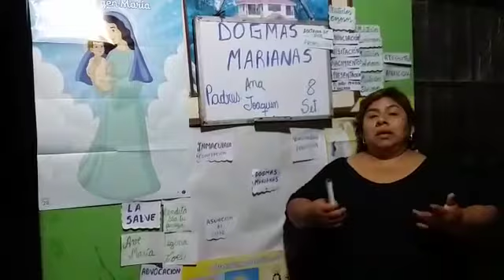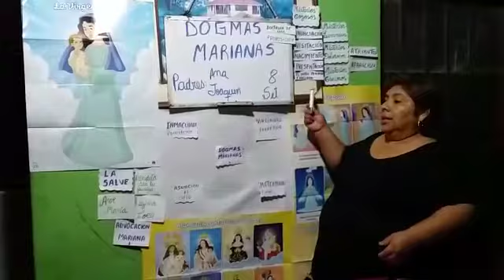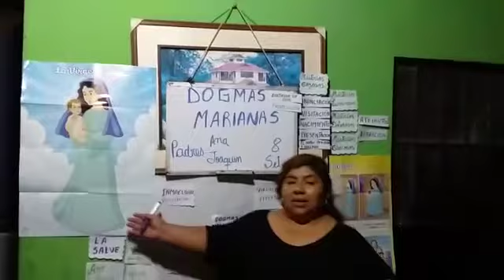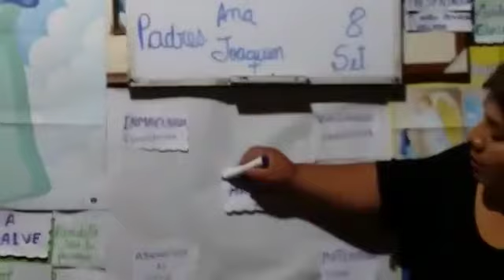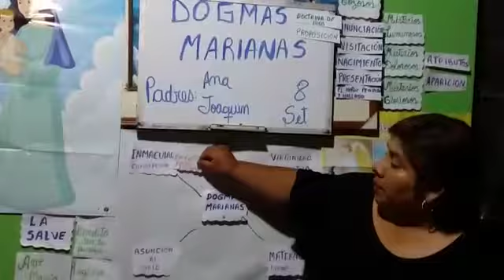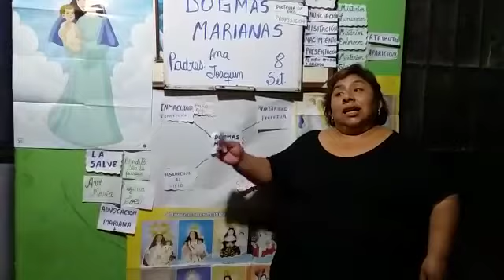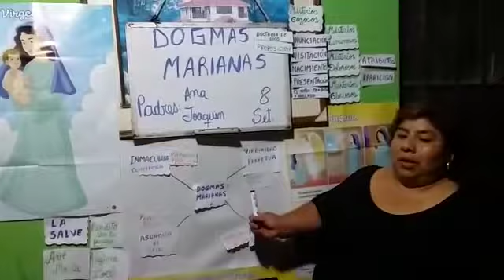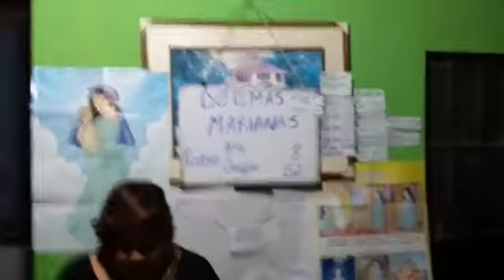LEONCIO PRADO : RELIGION 5TO PRIMARIA 04/05/2020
MISS YESSENIA - DOGMAS MARIANAS